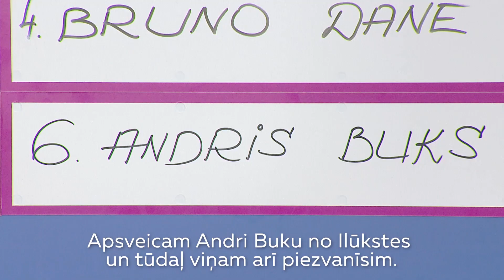SuperBingo Laimīgais dzīvoklis, 6. starpfināls